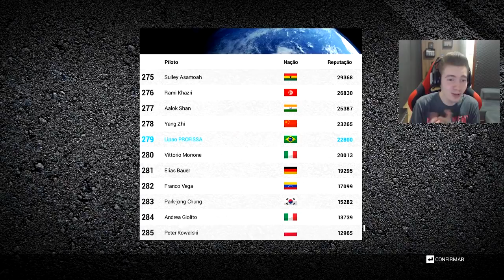GANHEI uma YAMAHA R6!!! - RIDE 2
Gameplay do jogo RIDE 2, simulador de corrida de MOTOS muito realista! Espero que vocês gostem dessas corridas insanas :)